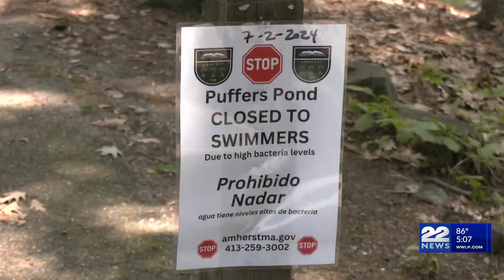Amherst closes spray park and pond amid heat wave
A spray park and pond have been closed in Amherst during this week's heat wave.